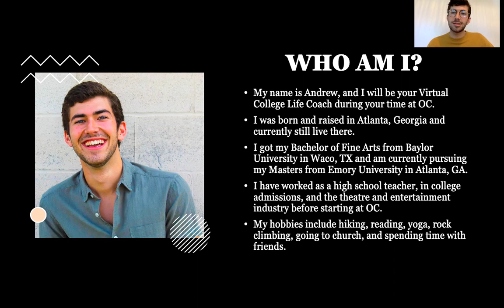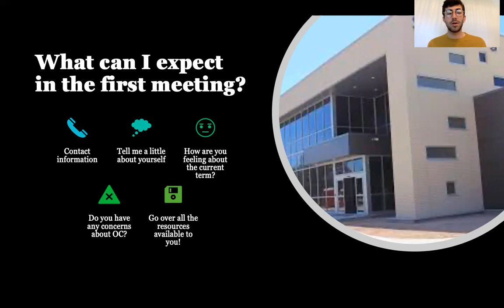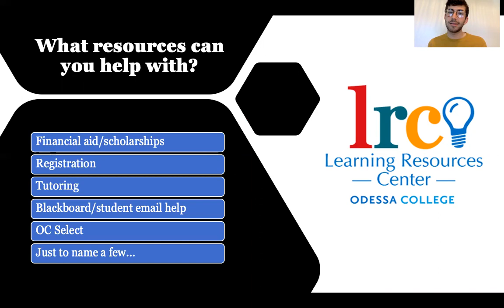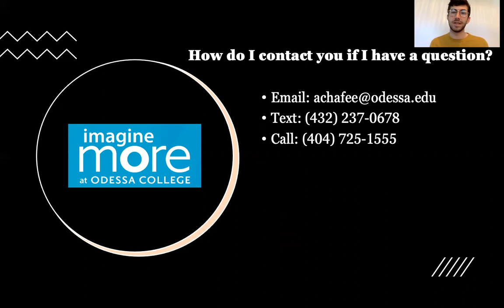Meet Your College Life Coach- Andrew Chafee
A College Life Coach (CLC) is someone who serves as an added layer of support to ensure students are successful on their journey to achieving their overall goal. Communication is key in making sure students have access to tools, support, and staff members so that every student’s college life experience is a success.